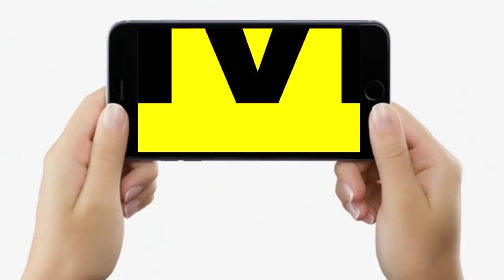Bihar Vidhan Sabha में Tejashwi Yadav ने ऐसा कह दिया, तो खड़े हो गए Shahnawaz Hussain, फिर..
Bihar Vidhan Sabha में Tejashwi Yadav ने ऐसा कह दिया, तो खड़े हो गए Shahnawaz Hussain, फिर..| Bihar News | LiveCities